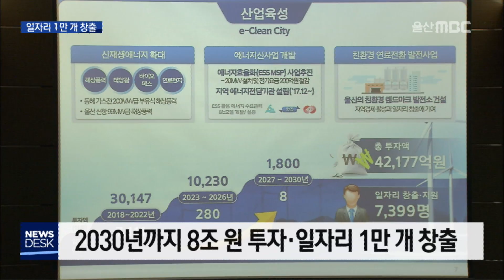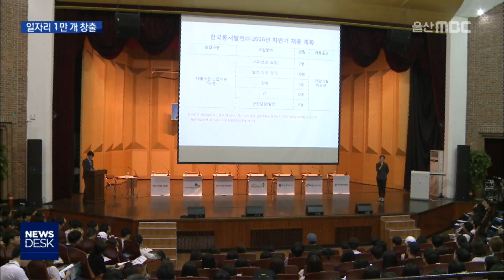8조원 투자..일자리 1만개 창출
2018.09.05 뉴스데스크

울산시와 동서발전이 손을 잡고
일자리 1만개 창출과 지원을 약속했습니다.

공공기관 하나가 얼마나 큰 역할을 할 수 있는지를 보여주는데요,

울산 위기 탈출에 적지 않는 도움이 될 전망입니다.